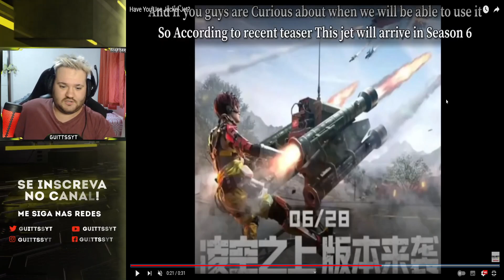GAMEPLAY DO JATO DENTRO DO BATTLE ROYALE!!!